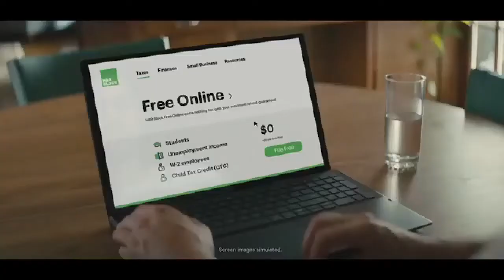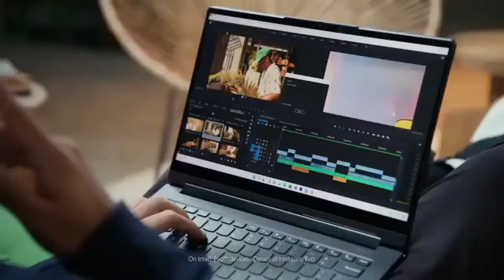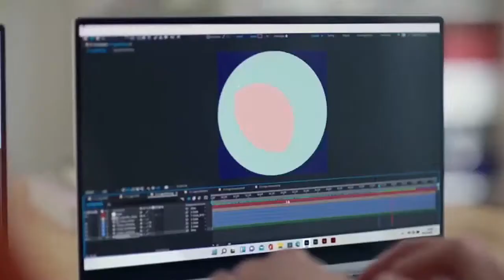adult swim promos and commercials febuary 12th 2022 (10)